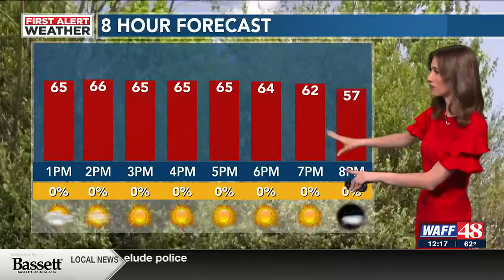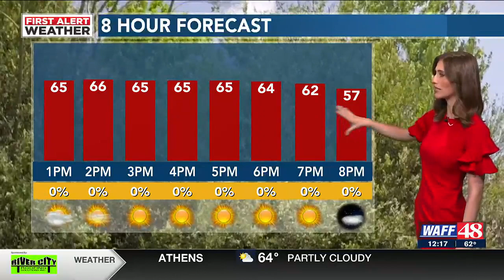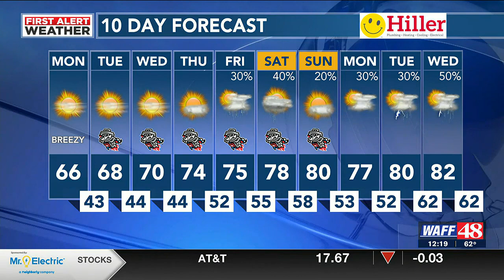WAFF weather, May 1 at noon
Chelsea Aaron forecasts the upcoming weather, May 1 at noon.